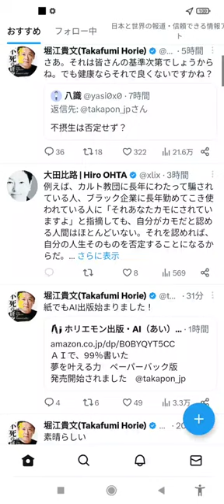pianist in Sakado station